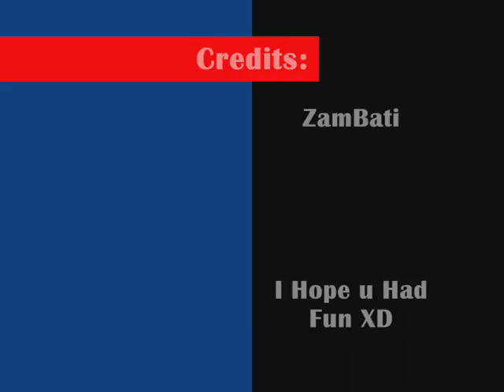ZamBati's Stunts 3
The Thirth movie..